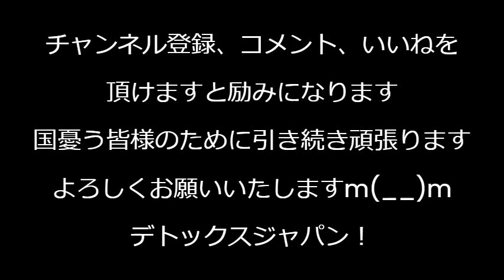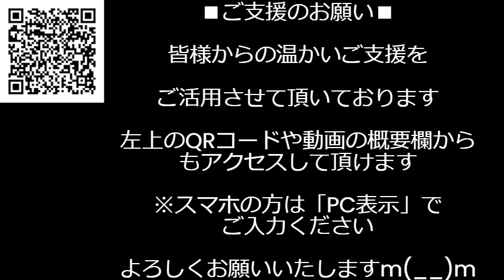河野太郎、もう逃げられないｗ期間終了で裁判の取下げできないｗ本人の出廷を強く要求してきましたｗ河野側弁護士の反論に数々の矛盾発見／マイナカード読み取り義務化／時代は「Dont 小池」240618